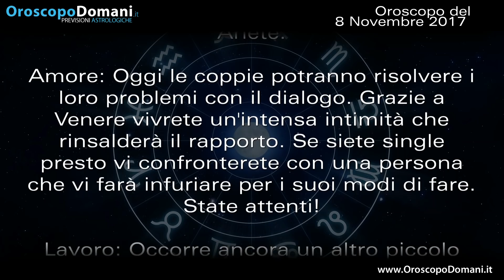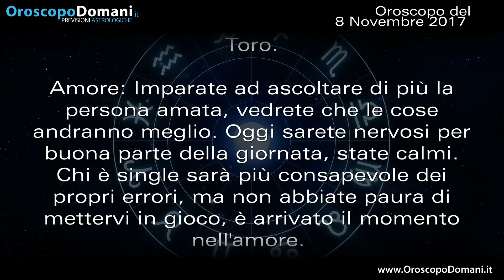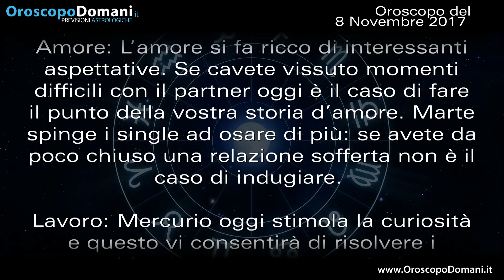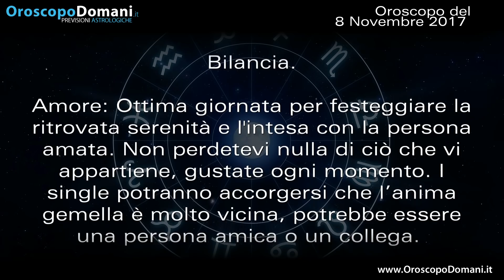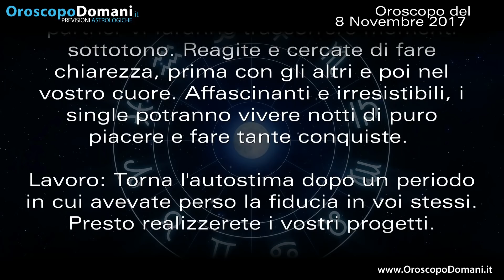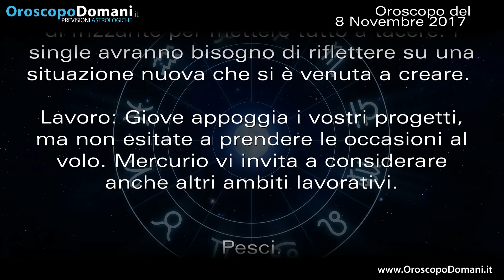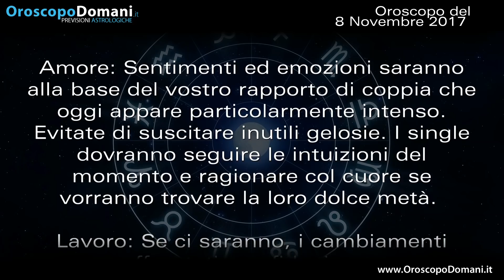Oroscopo del Giorno: Mercoledì 8 Novembre 2017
Toro più consapevole. Bilancia ottima intesa. Scorpione morale basso. Ecco le previsioni per tutti i segni nell’Oroscopo del giorno 8 Novembre 2017.